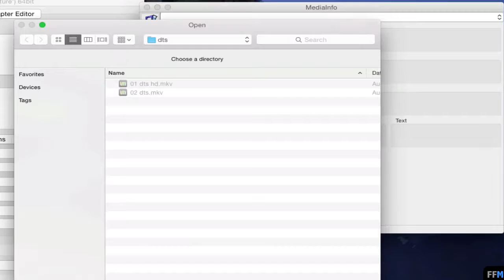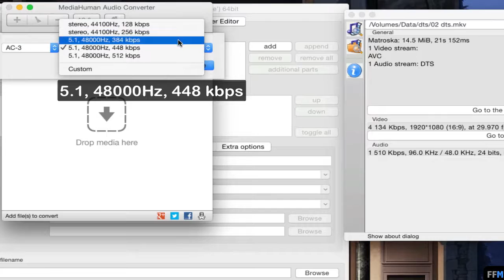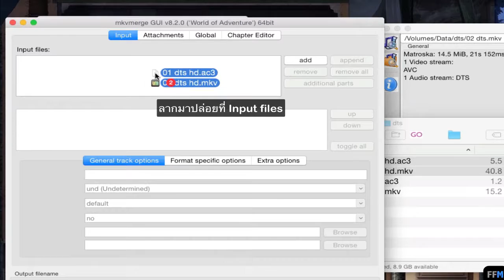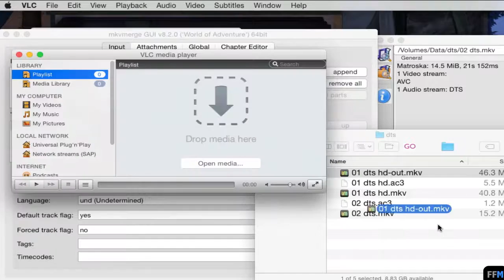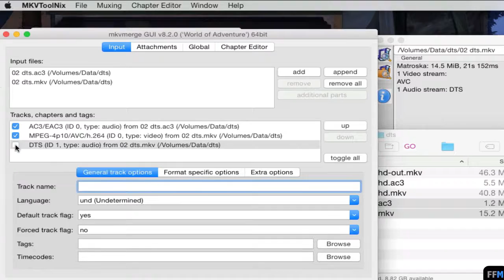แปลงไฟล์MKVระบบเสียงDTSเป็นMKVเสียงAC-3 5.1ฟรีบนMac